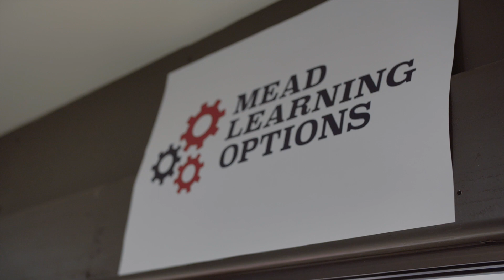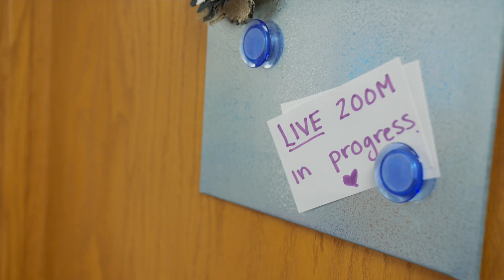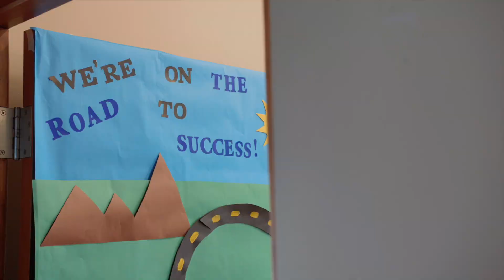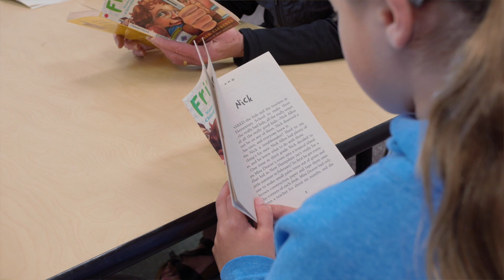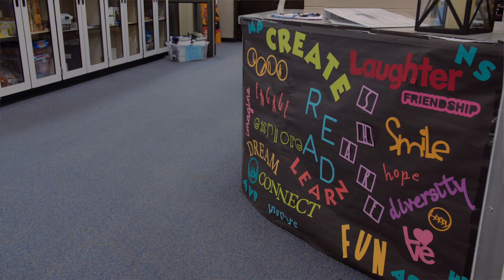Mead Learning Options - Mead School District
Comprised of a number of academic options for students in the Mead School District, Mead Learning Options exists to help each student reach high levels of learning.